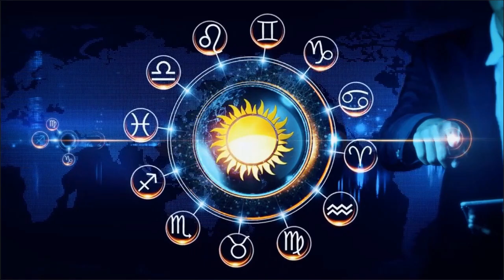Horoscope for February 18 for all signs of the zodiac: a day when you can reap the fruits of yo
Horoscope for February 18 for all signs of the zodiac: a day when you can reap the fruits of your efforts